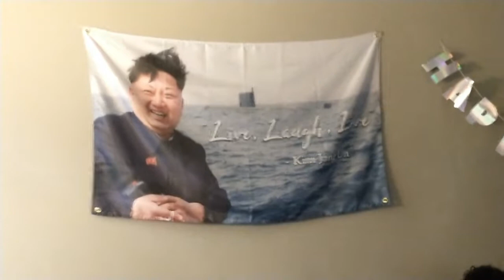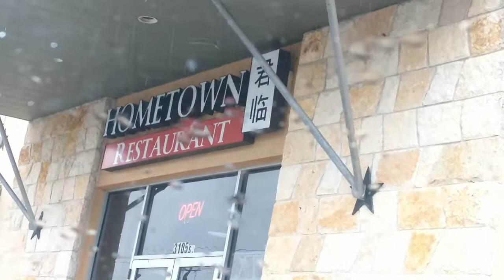A weekend down in Aggieland! [Vlog]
Shoutout to all that featured in this vlog :))